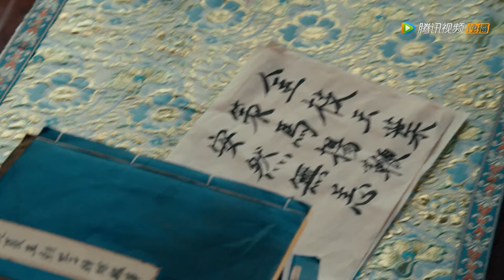Clip 甜蜜“糕点吻”直击心脏！但情也主动出击【传闻中的陈芊芊 The Romance of Tiger and Rose】